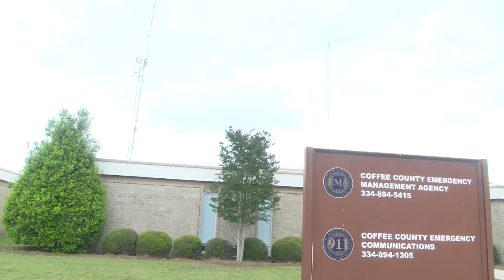Federal funding denied for Coffee Co.; saw nearly $1.5 million in repairs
One county in the Wiregrass is going to have to spend over a million dollars to help repair areas impacted by storms in June and it will be without the help from federal funds.